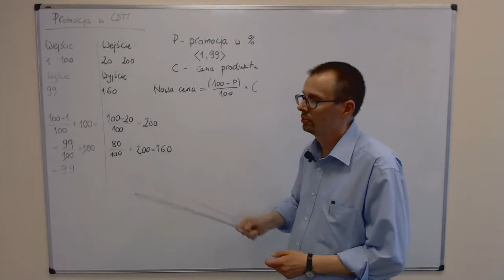Promocja w CDTT - omówienie zadania